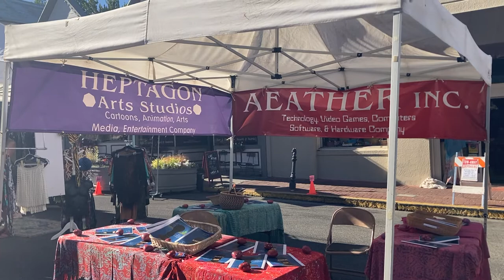Booth at Hot Summer Nights Street Faire 2022 in Nevada City, California